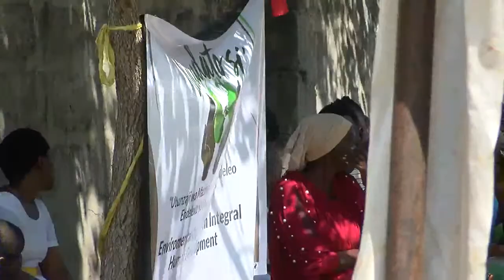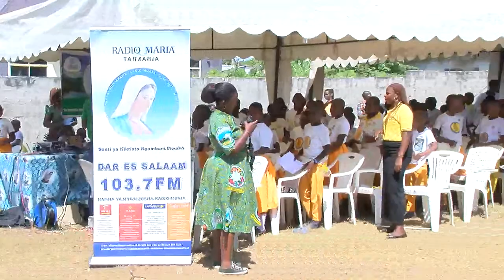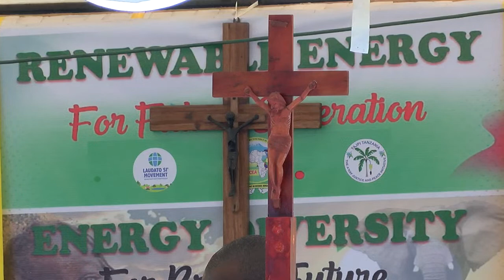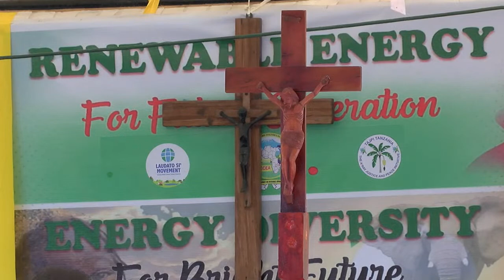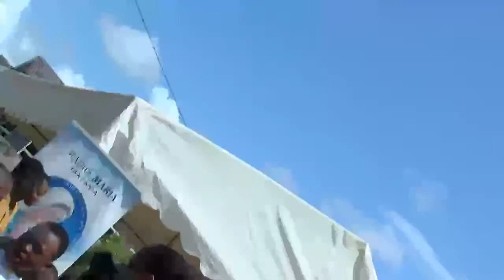🔴LIVE: ADHIMISHO LA MISA TAKATIFU YA KUHITIMISHA KONGAMANO LA UTOTO MTAKATIFU - KIMBIJI